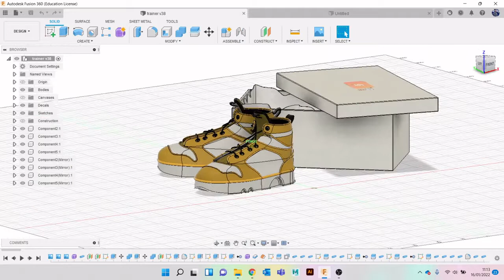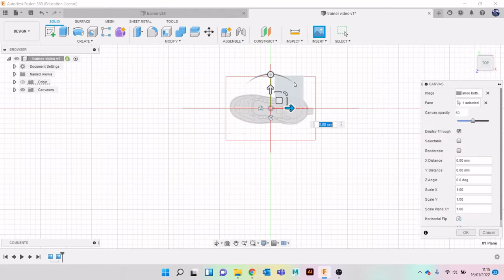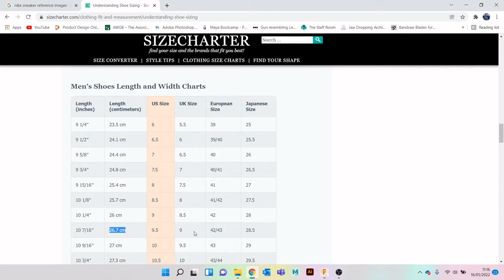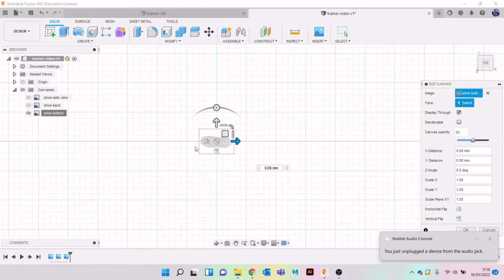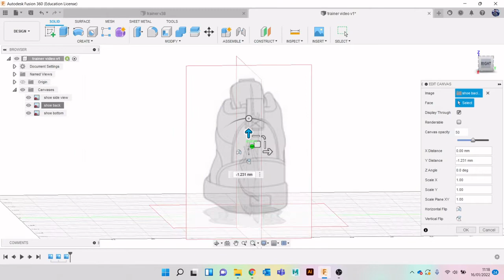Fusion 360: Shoe tutorial- Part 1 setting up references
Link to reference images